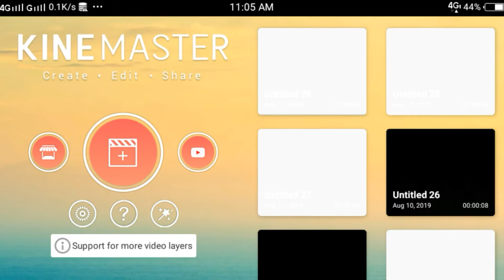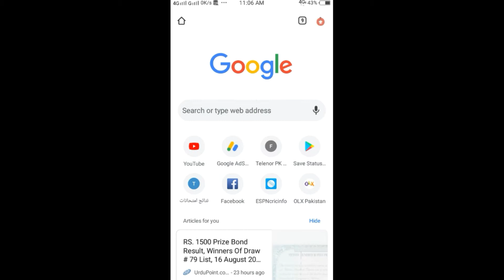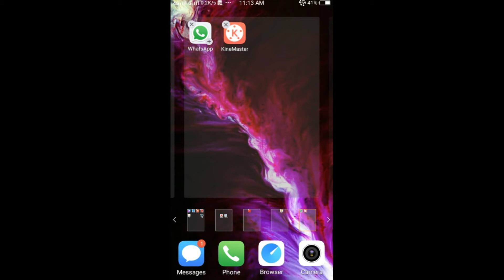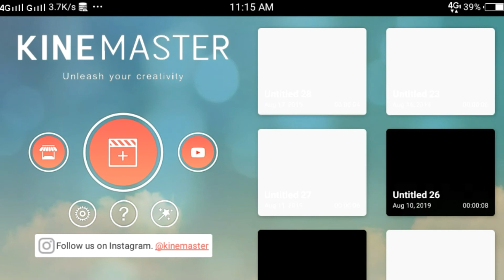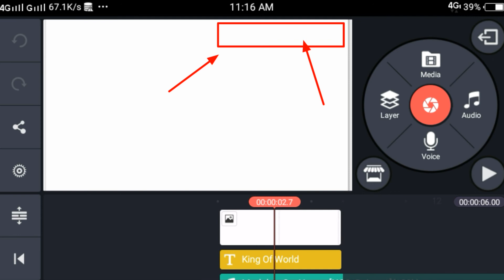How To Remove kineMaster watermark No Money | apk 2019| kineMaster ka logo Delete | kingofworld.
How To Remove kineMaster watermark No Money | apk 2019| kineMaster ka logo kaise Delete Kare | kingofworld.

Hello Dosto MA Aj ap logo ko batunga ka kineMaster ka watermark kaise hataya jata No Money ka